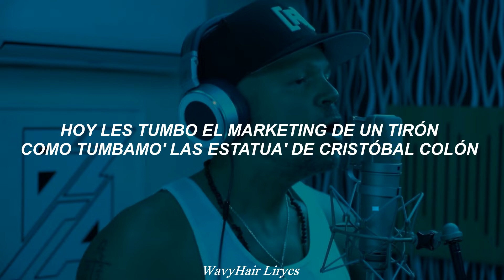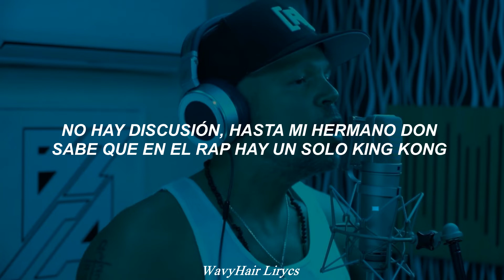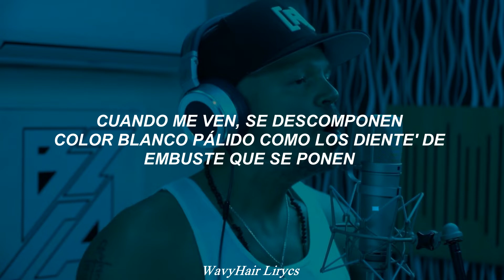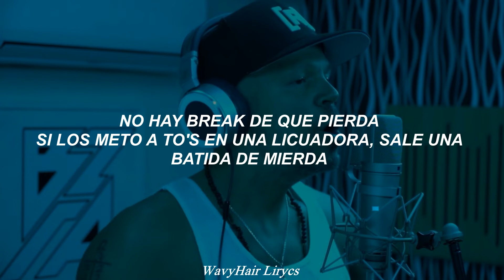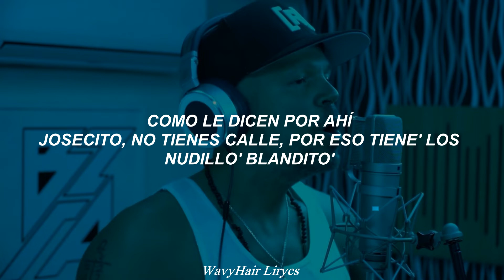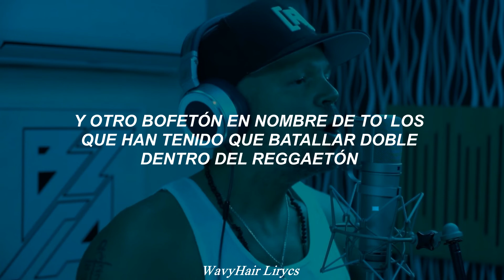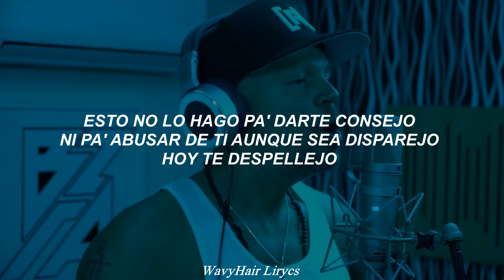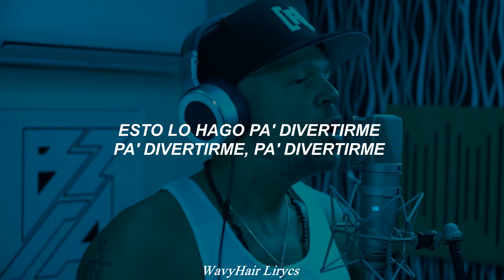Residente - BZRP ||| Sessions #49 /// Letra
¿Quieres arreglar un asunto o hacer una colaboración?